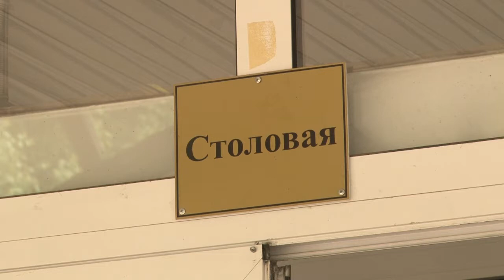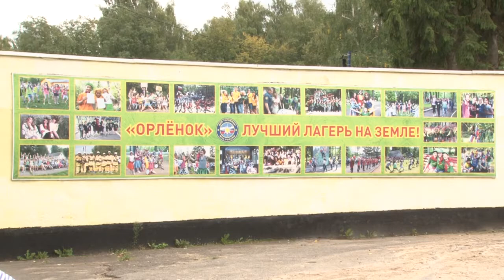Учебная тревога!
В детском оздоровительном лагере «Орленок» прошла тренировка по отработке взаимодействия при возникновении угрозы совершения террористических актов